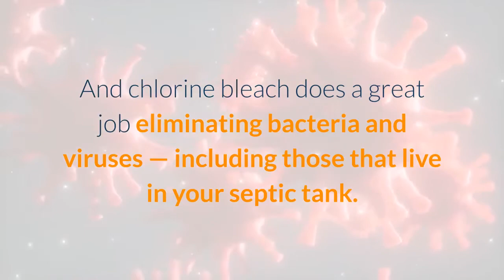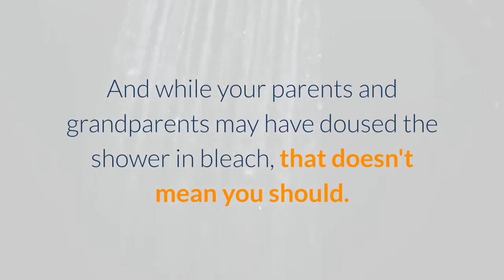Chlorine Bleach and Septic Systems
We all love a clean, sparkling house. And with COVID-19 cases continuing to rise, many households are turning to bleach and sanitizers.

But, your septic system is delicate.

And chlorine bleach does a great job eliminating bacteria and viruses — including those that live in your septic tank.

Bacteria in your septic tank needs to thrive in order for the system to operate correctly. But, misuse and overuse of bleach may be killing them off.

We aren't saying stop sanitizing your home. It's all about using appropriate amounts.

These are a few tips to keep your house clean and septic system safe.